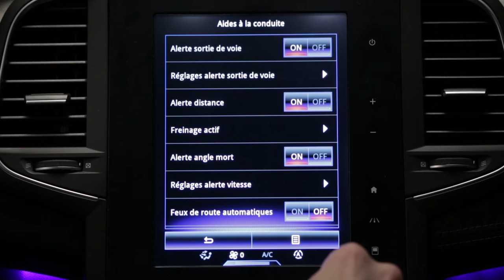Automatic main beam headlights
MEGANE (ENG)